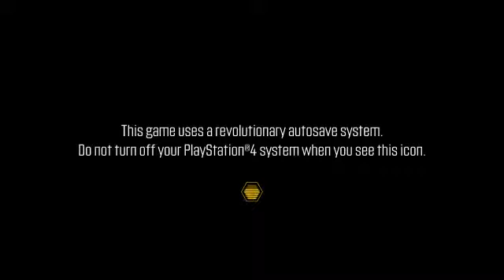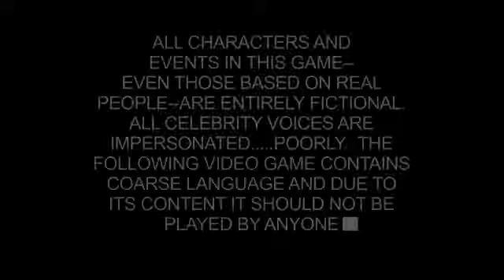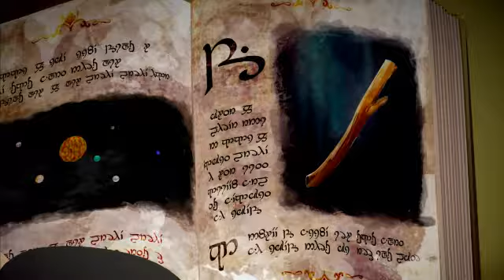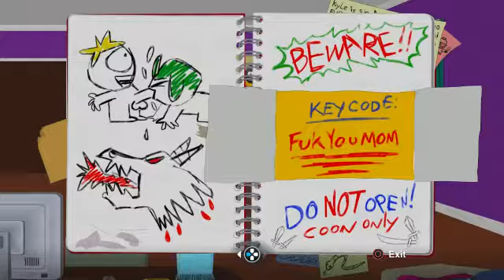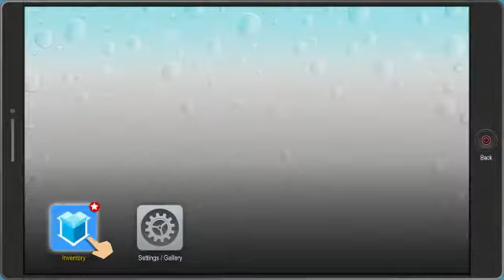South Park The Fractured But Whole Gameplay Part 1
South Park The Fractured But Whole Gameplay Part 1 (PS4)